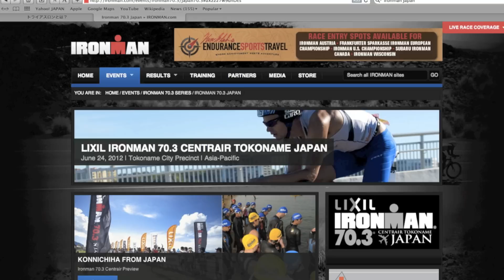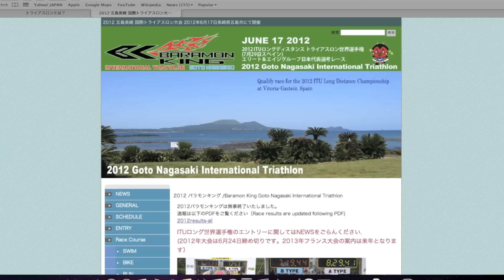Long-distance triathlons in Japan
I've been looking for some long-distance triathlons in Japan, either Ironman or otherwise. Here's what I've found. If you know of others, please post them in the comments.

All Japan Triathlon Kaike (Tottori), July - 3.0km / 145km / 42.2km

Sado Island Astroman, Sept. - 3.8km / 190km / 42.2km

Follow my running activities on...